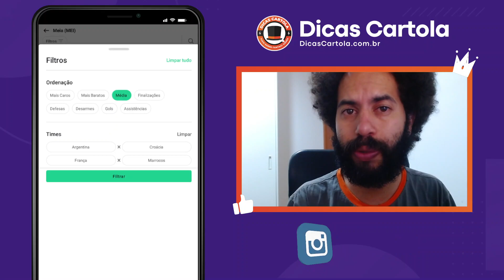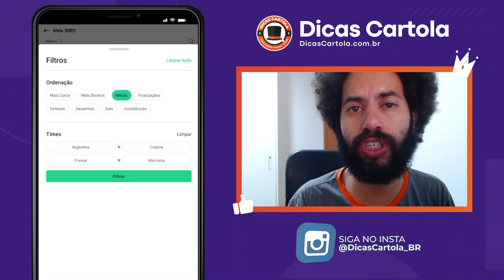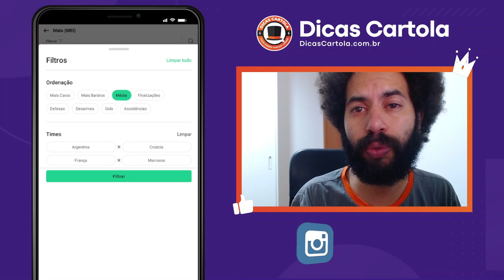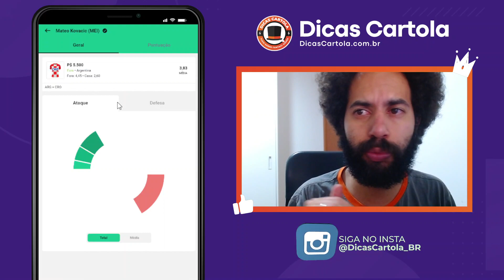DICAS REI DO PITACO COPA DO MUNDO SEMIFINAIS - LIGA DOS 500 MIL REAIS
Assista agora todas as dicas do Rei do Pitaco hoje para a Copa do Mundo da FIFA 2022. Conheça as principais seleções e jogadores para escalar, reinar e lucrar no Rei do Pitaco, o fantasy game de ligas de tiro curto. Saiba como ganhar dinheiro com futebol através do Rei do Pitaco.

Nesta vídeo de dicas do Rei do Pitaco, vamos falar sobre as seleções da Copa do Mundo: França x Marrocos, Argentina x Croácia, quais jogadores escalar: Pontos positivos, negativos, como jogam, como jogar o Rei do Pitaco e como ganhar dinheiro no fantasy game, utilizando estratégias de diversificação para ser lucrativo no Rei do Pitaco.

Participe agora da liga Seleção do Milhão no Rei do Pitaco, no jogos das semifinais, o Rei do Pitaco irá distribuir mais de 500 mil reais em prêmios, o mercado fecha às 15h59 desta terça-feira. Assista nossas dicas para a liga dos 500 mil rei do pitaco.

A Argentina vem praticamente fazendo uma final a cada partida, após perder para a Arábia Saudita. Após passar pela Holanda, os hermanos vão enfrentar aquele que deve ser o seu adversário mais difícil da Copa do Catar, a seleção da Croácia. Messi pode ser o grande diferencial, assim como tem sido nessa copa.

A Croácia é uma seleção que come quieto, quando você menos espera, já esta na fase final da Copa do Mundo do Catar. Esta é a 3ª vez que a equipe disputa a fase de semifinais da Copa do Mundo em 6 edições disputadas. A Seleção chega cheia de confiança após eliminar a seleção brasileira.

Após eliminar a seleção da Inglaterra na Copa do Catar, a Seleção Francesa chega para o duelo contra o Marrocos com muita confiança, a equipe tem marcado em média 2 gols por jogo, e vai enfrentar a melhor defesa da Copa. Se Mbappé não resolve, Giroud e Griezzman estão dando conta do recado!

Marrocos já fez história na Copa do Mundo do Catar 2022, porém quer muito mais. É a primeira seleção africana a chegar na fase de semifinais, e vai enfrentar nada mais nada menos que a atual campeã do mundo. Algo que pode pesar muito contra a seleção de Marrocos para o jogo contra a França são os desfalques: Aguerd e Saiss estão fora por lesão, Cheddira esta suspenso por ter sido expulso na última rodada, Mazraoui, Sabiri e Ziyech são dúvidas. Com esse tanto de desfalque, pode prejudicar o funcionamento defensivo tão elogiado nessa Copa do Mundo.

É novato(a)? Veja nos links abaixo na descrição do vídeo, como funciona o Rei do Pitaco, como iniciar a sua jornada lucrativa no fantasy game. Como pegar o Cupom do Rei do Pitaco, resgate e ganhe créditos para jogar (veja regras).

Veja mais informações sobre a Copa do Mundo no Rei do Pitaco acessando o link do nosso

**Cupom disponível por tempo limitado.